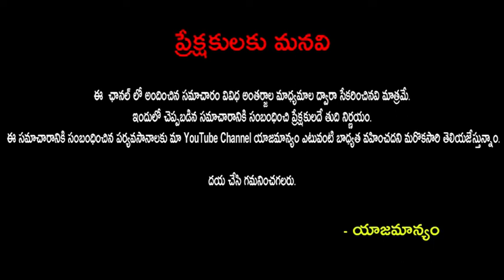ఈ ఒక్క పండు మీ దగ్గర ఉంటే చాలు... health benefits of star fruit||Publictalktv